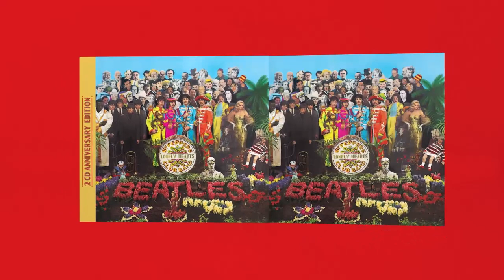Sgt. Pepper's Lonely Hearts Club Band - The Beatles